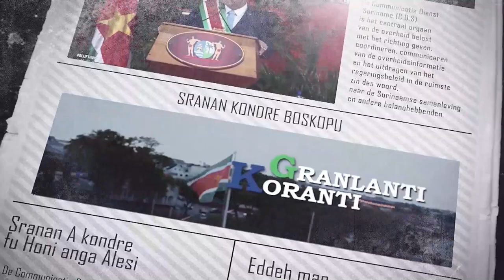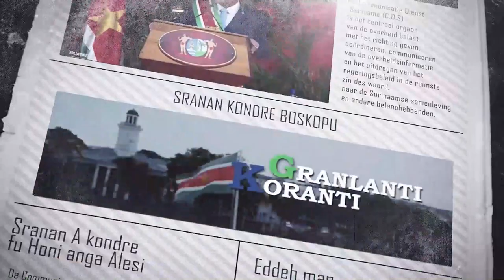𝔾ℝ𝔸ℕ𝕃𝔸ℕ𝕋𝕀 𝕂𝕆ℝ𝔸ℕ𝕋𝕀 (JAVAANS) DD 16 AUGUSTUS 2022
De onderwerpen in deze aflevering zijn:

-Delegatie tweede  kamer op werkbezoek inzake slavernijverleden
-Verkeersveiligheidsmaand 2022 gaat van start
-Inzet RGD-Poliklinieken biedt verlichting SEH bij aanpak Rotavirus